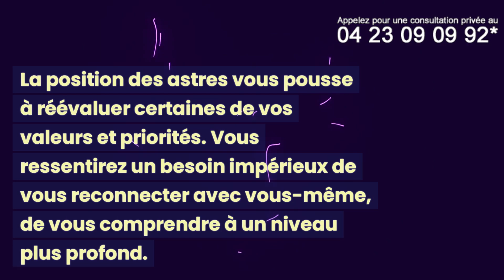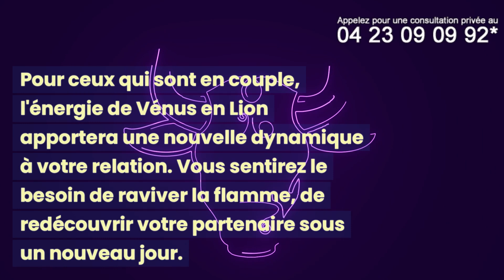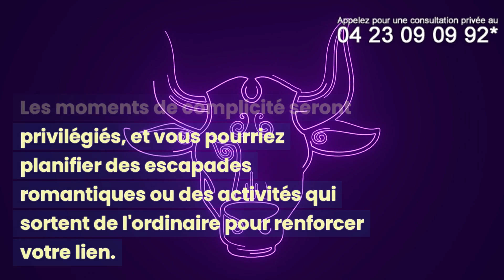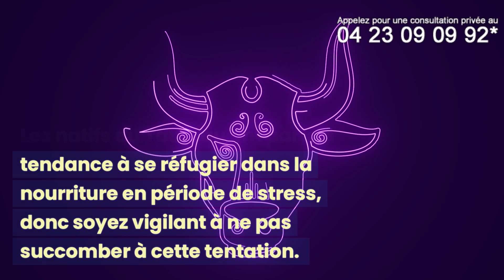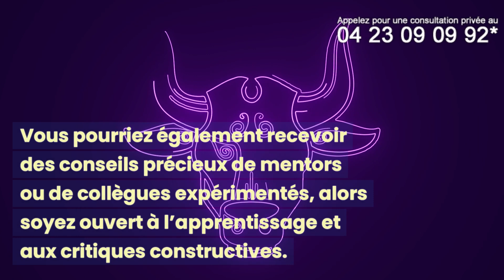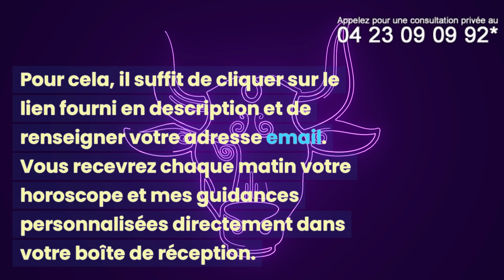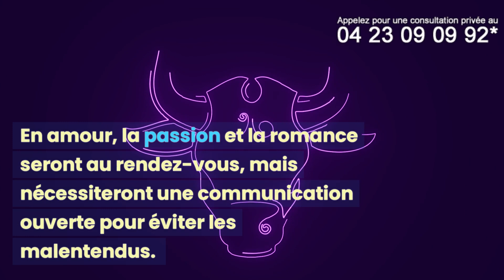TAUREAU AOÛT 2024 : VOTRE HOROSCOPE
*L’accès à cette offre commerciale est soumis aux conditions suivantes : 10 minutes de voyance privée à tarif spécial de 15€ TTC, après validation de votre compte client (nom, prénom, téléphone, adresse, email et carte de paiement valide). Au-delà des 10 minutes, le tarif varie de 3,5€ à 9,5€ TTC par minute selon le voyant.

Bienvenue dans votre horoscope Taureau pour le mois d'Août 2024 ! Ce mois, les astres ont préparé pour vous une période d'énergie et d'audace qui vous permettra de relever de nouveaux défis et de saisir les opportunités qui se présentent. 🌟

👍 Aimez cette vidéo si vous trouvez nos prédictions utiles et partagez-la avec vos amis et votre famille pour les aider à se préparer au mois à venir.

🔔 N'oubliez pas d'activer les notifications pour rester informé des dernières tendances astrologiques !